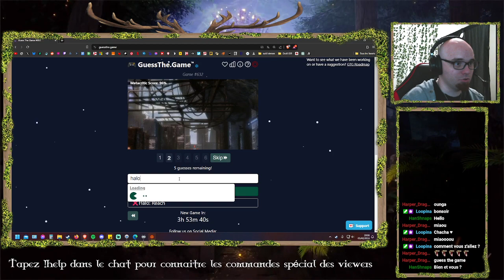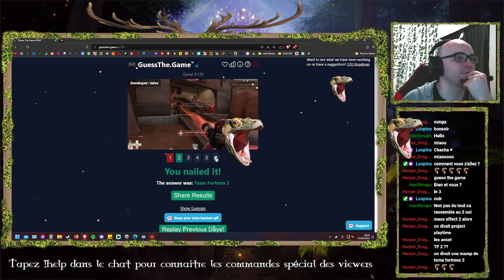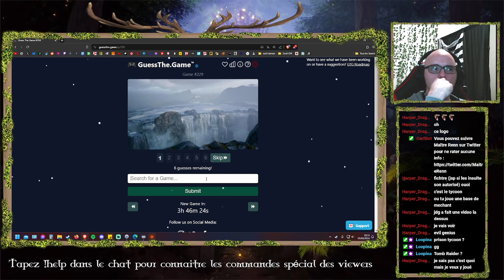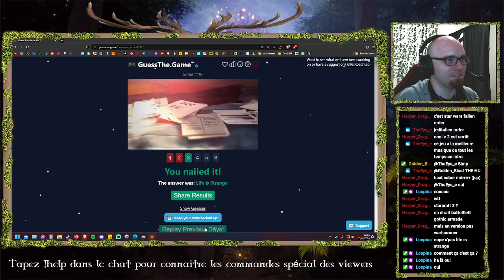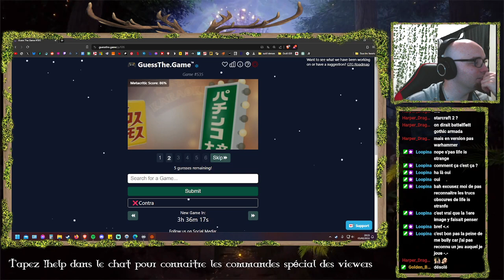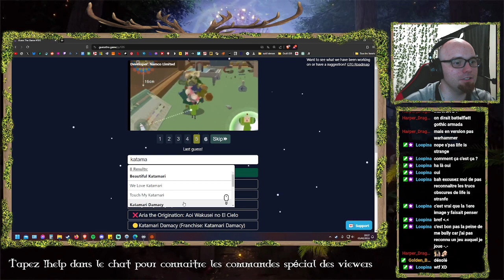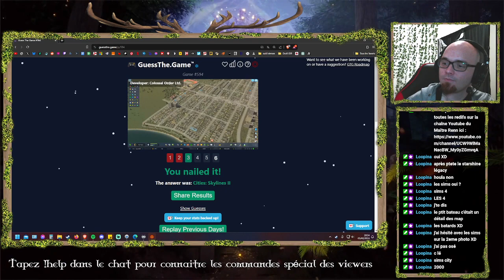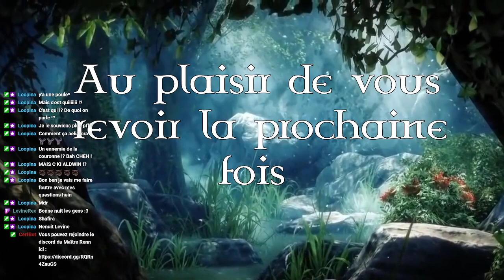[Ennis Saison 2] Episode 19